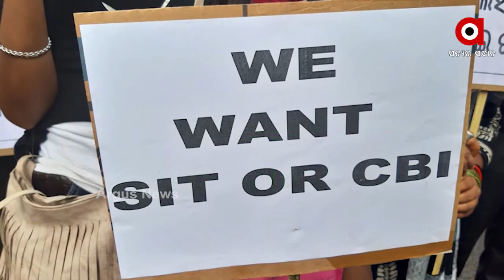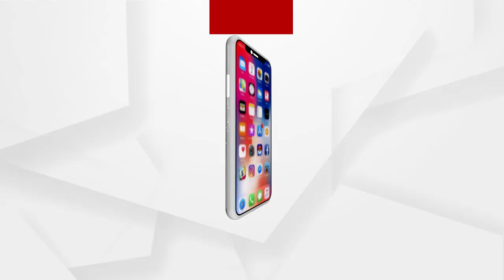ବ୍ରହ୍ମପୁର ପ୍ରମୋଦିନୀ ହତ୍ୟା ମାମଲାର ପର୍ଦ୍ଦାଫାସ .....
ବ୍ରହ୍ମପୁର ପ୍ରମୋଦିନୀ ହତ୍ୟା ମାମଲାର ପର୍ଦ୍ଦାଫାସ । ପ୍ରଥମେ ଦୁଷ୍କର୍ମ ଉଦ୍ୟମ ପରେ ହତ୍ୟା । ମୁଖ୍ୟ ଅଭିଯୁକ୍ତ ସେହି ଗାଁର ପ୍ରକାଶ ବେହେରାକୁ ଗିରଫ କରିଛି ପୋଲିସର ସ୍ୱତନ୍ତ୍ର ଟିମ୍ .